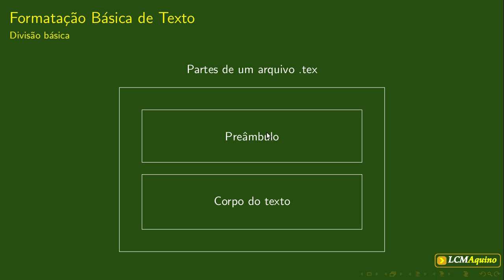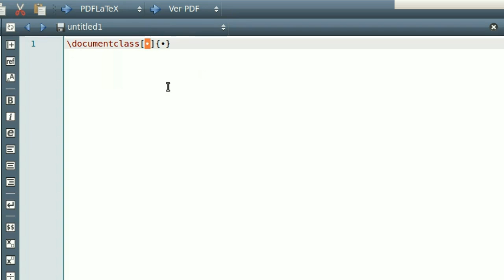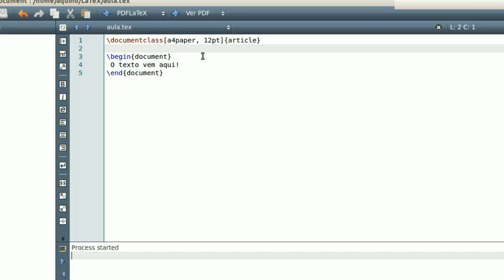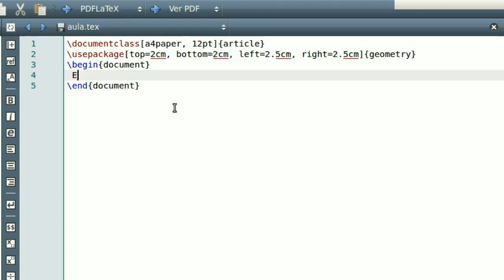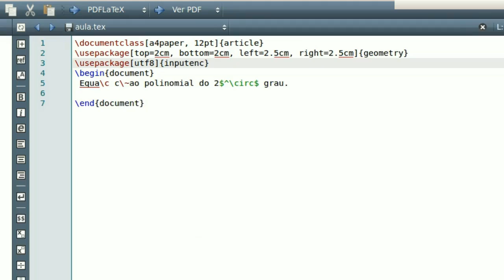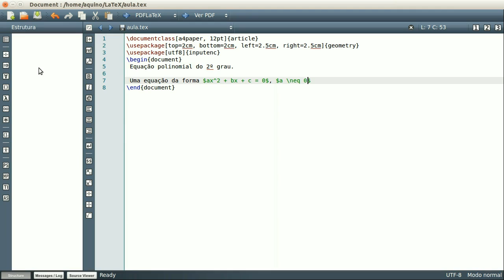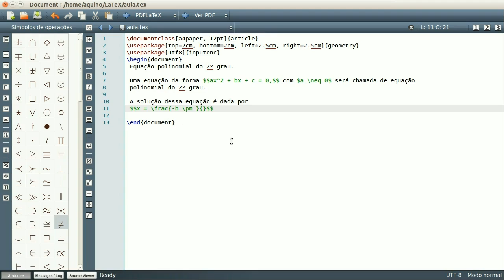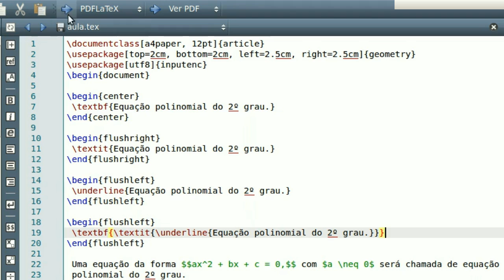02. Formatação Básica de Texto. | Introdução ao LaTeX.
Nesta aula exibiremos as partes de um arquivo .tex e discutiremos a formatação básica de textos.